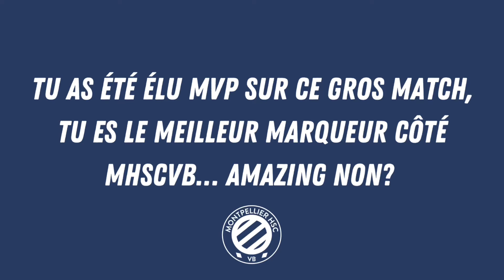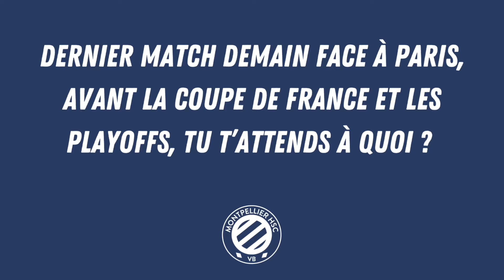REACTION DE DANNY DEMYANENKO, mvp du match MHSCVB/CHAUMONT